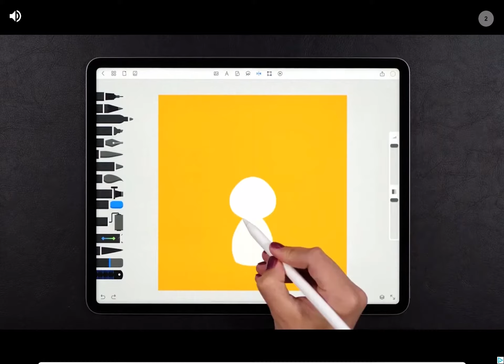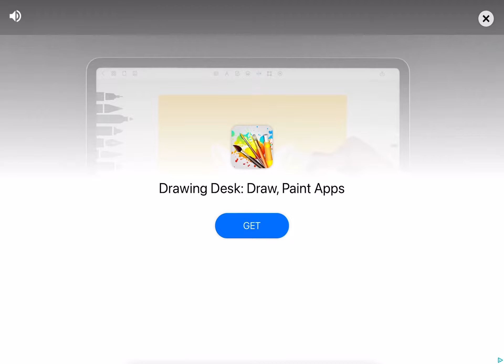Playing Evil Nun Rush Gameplay Part 1